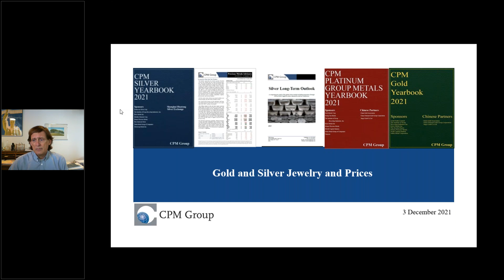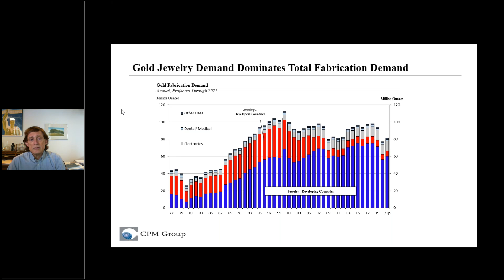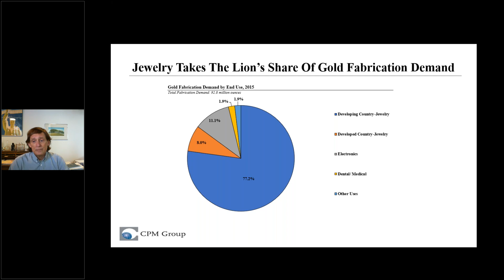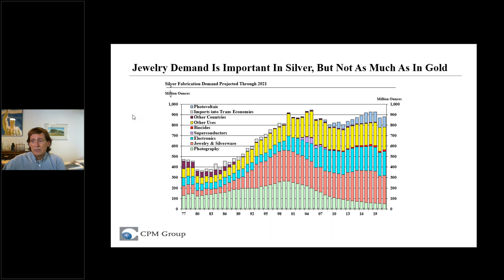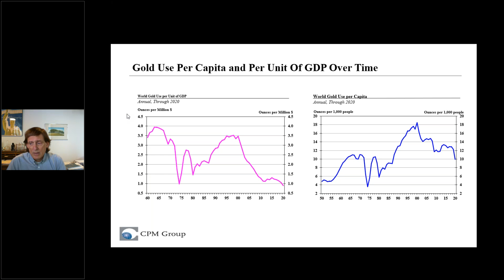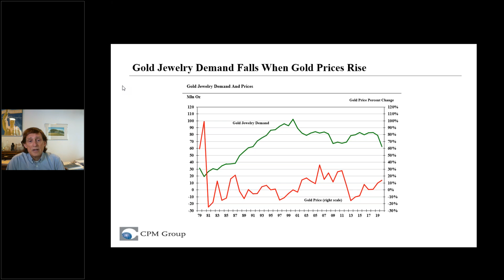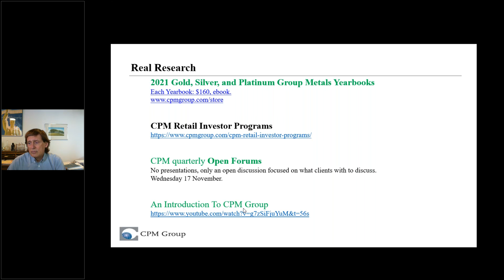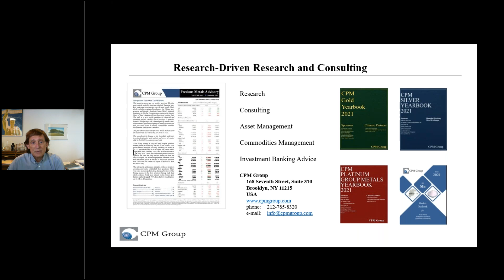How Jewelry Demand drivers the price of Gold and Silver - Jeffrey Christian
CPM discusses the relationship between changes in gold and silver prices and jewelry demand for these metals, along with the importance of jewelry demand for these metals to the overall markets for them.

The Ups and Downs Of Gold Jewelry In A Topsy-Turvey World

2001 Open Letter to gold mining executives about the relationship between gold jewelry

0:00 Intro
0:20 Jewelry Demand Dominates Total Fabrication Demand
2:30 Gold Fabrication Demand End Use
3:40 Silver Jewelry Demand Compared to Gold
4:10 Silver Fabrication Demand Breakdown
5:04 Gold Use Per Capita
6:34 Jewelry Demand falls when prices rise
12:35 Additional Reading
13:20 CPM Research